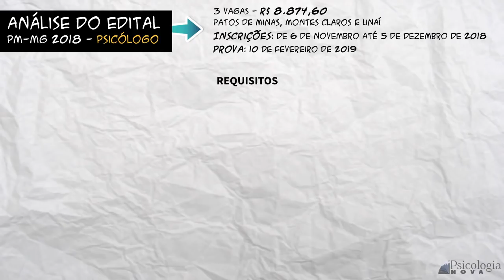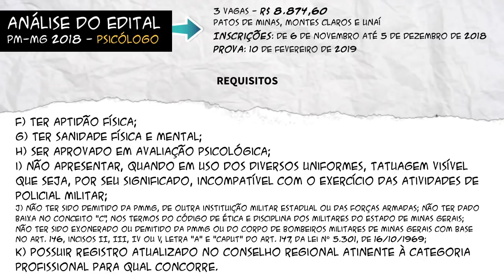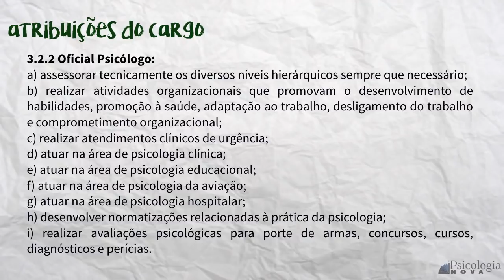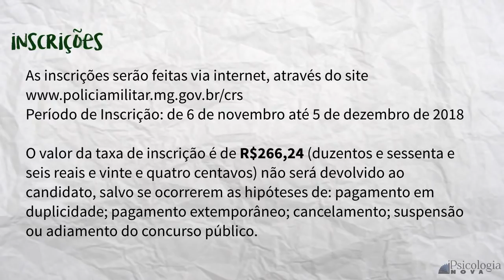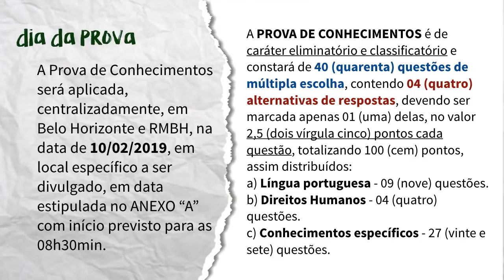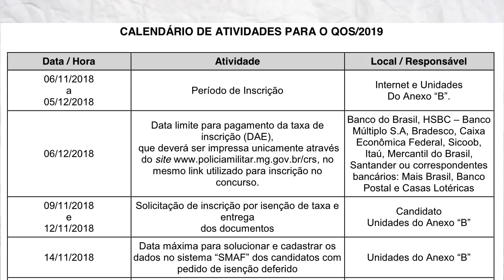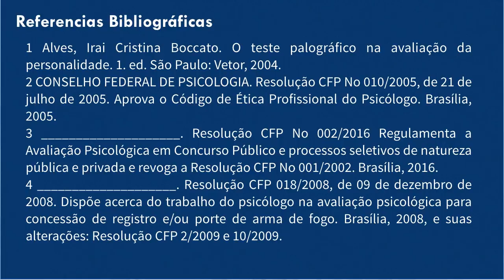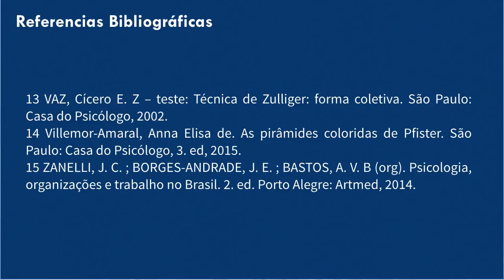Psicologia - Polícia Militar de Minas Gerais